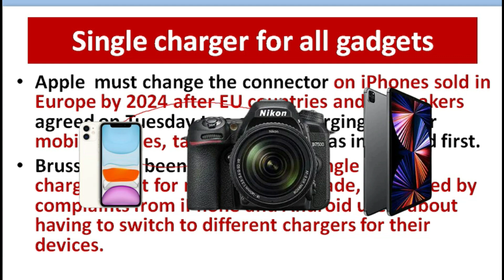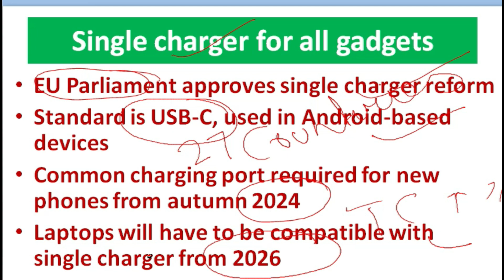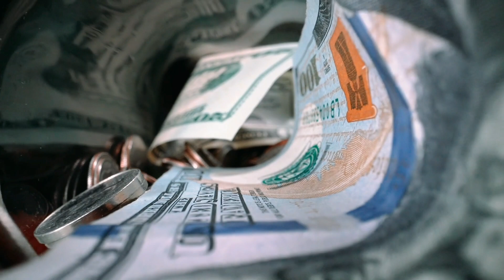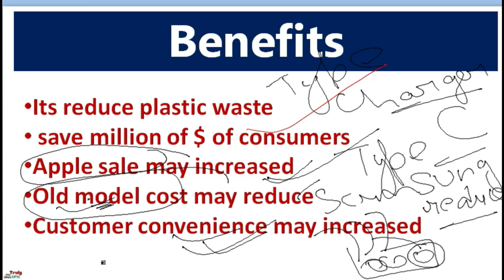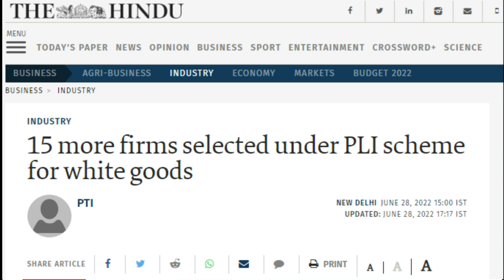EU passes single charger reform for electronic devices upsc india europe eu prelims #2023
EU passes single charger reform for electronic devices upsc indiaThis video is relevant for yours UPSC and SPSC civil service exam.

The Purpose
UPSC civil service exam is toughest exam in India preparing for it itself is a challenge, a long and continuous devotion is required, there is large amount of content is present  in different website and YouTube channel filtering it out is difficult task for a aspirants, who already in so much of stress ,there is so many question  bin there mind like what to read what not to read, what to do during stress and what not to do or  how to handle it or many more i am try  to solve it through my experience of five year which i give to UPSC civil service and try can we what actually a right path to you how you will deal with it..

Regards
Yogesh Pal
(BPHARMA)